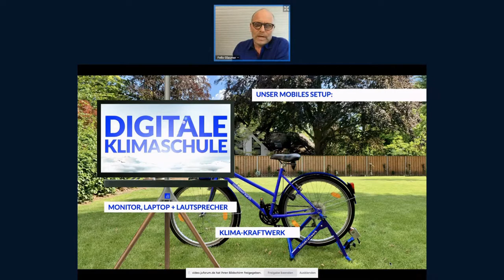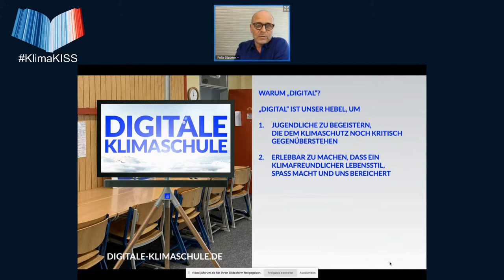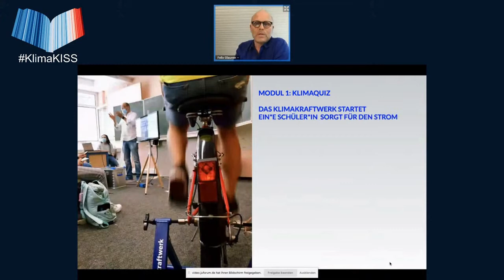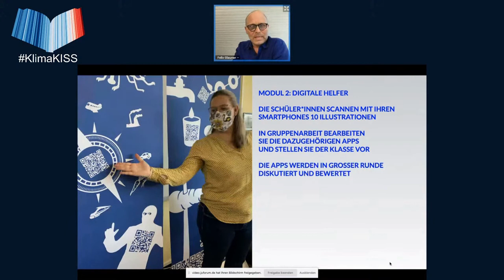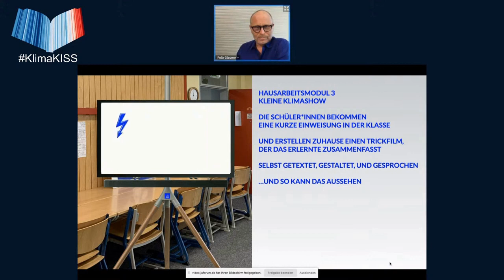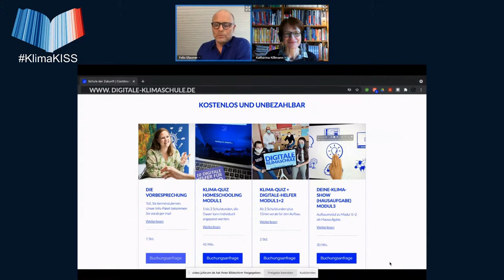Digitale-Klimaschule - Klima in der Schule Symposium Ostern 2021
Dieser Vortrag von Felix Glauner wurde am 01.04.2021 aufgenommen als Livestream auf dem KISS - Klima in der Schule Symposium der Scientists 4 Future.

Kurzbeschreibung des Vortrags:
Die Digitale-Klimaschule ist eine Initiative der cooldown°earth foundation aus Krefeld. Wir unterstützen Schulen dabei, Bildung für nachhaltige Entwicklung zum Bestandteil ihres Unterrichts zu machen. Unsere Lernziele sind der Aufbau von Kompetenzen für die Nutzung neuer Technologien im Dienste der Nachhaltigkeit sowie die Stärkung der Motivation für einen schonenden Umgang mit den Ressourcen der Natur. Seit 2020 sind wir in NRW mobil im Einsatz.

Die Digitale-Klimaschule setzt sich aus drei Modulen zusammen. In Modul 1 erarbeiten sich die SchülerInnen in einem interaktiven digitalen Quiz grundlegendes Wissen über den Klimawandel und lernen, was sie gemeinsam tun können, um das Klima zu verbessern. Während des Moduls erzeugen die SchülerInnen mit einem Fahrrad Energie, die die Technik mit klimaneutralem Strom versorgt. In Modul 2 stärken die SchülerInnen in Gruppenarbeit ihre digitalen Kompetenzen, indem sie mit ihren Smartphones speziell bebilderte QR-Codes scannen und dazu passende klimafreundliche Inhalte im Web recherchieren, Apps testen, bewerten und die Ergebnisse in der Klassengemeinschaft präsentieren. Im Hausaufgaben-Modul 3 werden die Lerninhalte vertieft. Die SchülerInnen erstellen eigenständig zu Hause am Computer einen Animationsfilm, vertonen ihn und teilen ihn anschließend mit der Klassengemeinschaft.